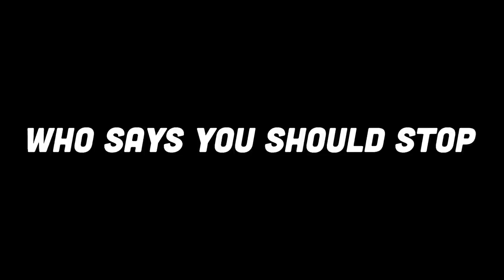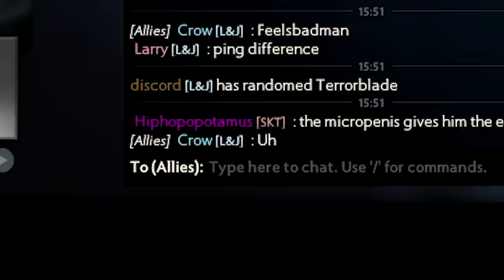This Hero Has More Range Than Sniper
Me JERRY and Larry are back with another insanely broken STRAT in Dota 2! Just pick Ancient Apparition and some heroes that give bonus attack speed. Now buy the same items as in the video and you are going to destroy your enemy with insane range! Use this power with care, IceFrog will punish you if you are using this power for evil!

Music used in this Video:
00:01 - 00:18 Tiny Pockets - The Fly Guy Five
00:19 - 00:22 Sad Romance - Ji Pyeongkeyon (a.k.a. Sad Violin)
00:23 - 00:34 Buster - Jerry Lacey
00:36 - 00:55 Swedish Smorgasbord - Trabant 33
01:01 - 01:09 Misery, Killing Me - No Sons of Mine
01:20 - 02:44 Tiger Tracks - Lexica
02:45 - 02:56 A Million Upheavals - Edgar Hopp
02:58 - 03:35 Albatross - Lexica
03:36 - 04:43 Let's Bounce - Jules Gaia
04:48 - 06:38  Razzmatazz - Jules Gaia
06:43 - 08:26 Glitz At The Ritz - Jules Gaia
08:28  - 09:43 Pixel Peeker Polka - Kevin MacLeod
09:44 - 11:55 Break Fast - Jules Gaia
11:56 - 12:17 Everybody's Circulation - TMABird

Edited by:  @teslawp